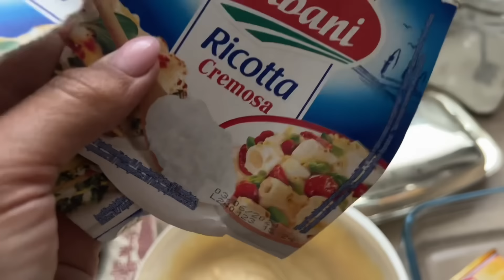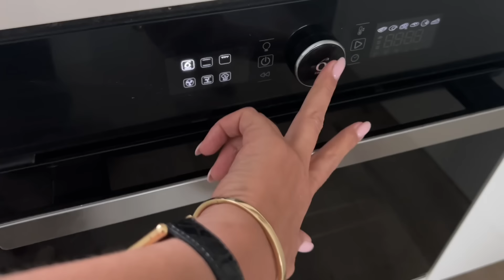Домашний влог ! Покупки готовка